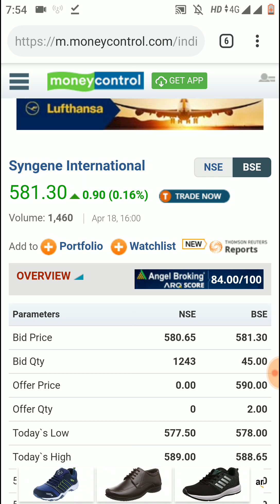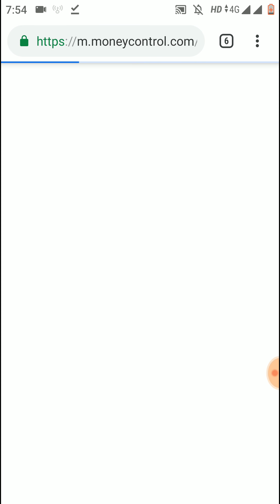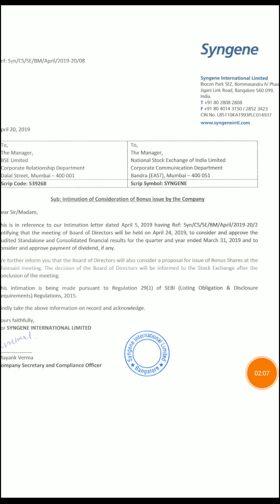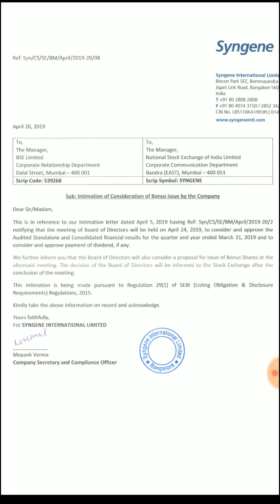Bonus Shares और Dividend दोनों Declare करने वाली है यह धाकड़ कंपनी - Syngene International Ltd Stock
Best Books for Stock Market Learnings